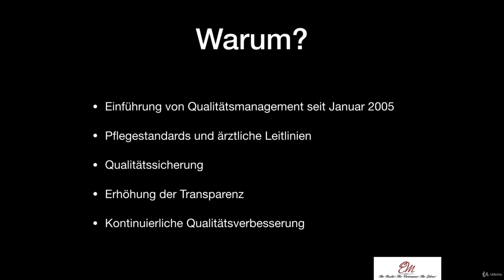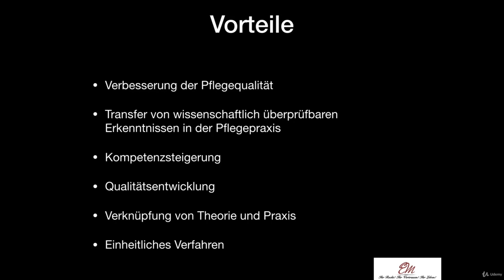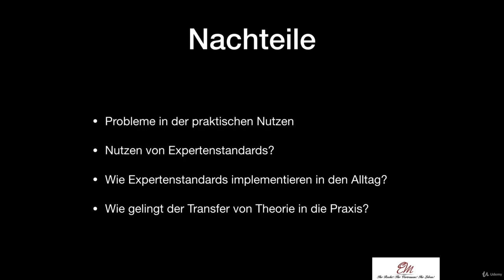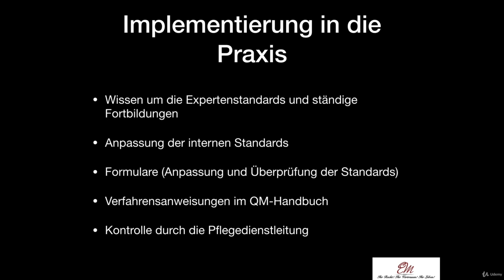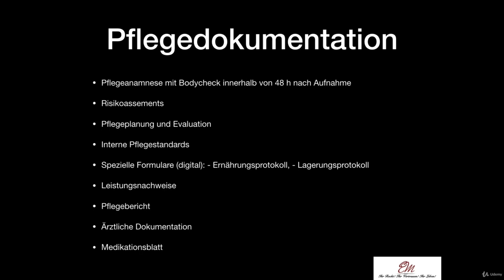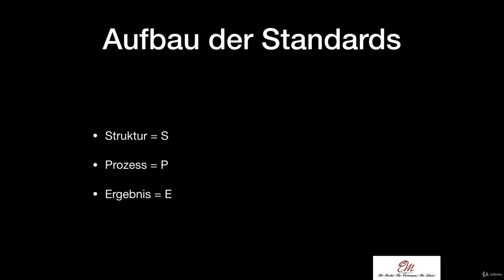Die Expertenstandards - Ein schneller Überblick 🔫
Die Expertenstandards sind Instrumente, die entscheidend zur Sicherung und Weiterentwicklung der Qualität in der Pflege beitragen. Sie berücksichtigen pflegewissenschaftliche Erkenntnisse als auch pflegepraktische Erfahrungen gleichermaßen und definieren Ziele und Maßnahmen bei relevanten Themenbereichen der ambulanten und stationären pflegerischen Versorgung.